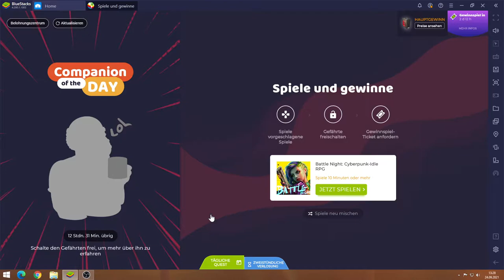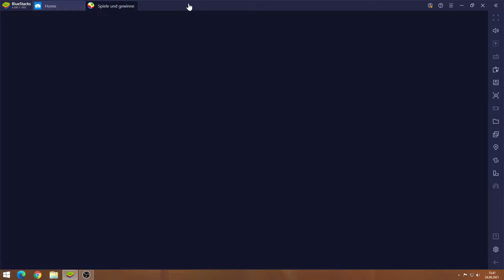Battle Night #24.09 JndT (BlueStacks)